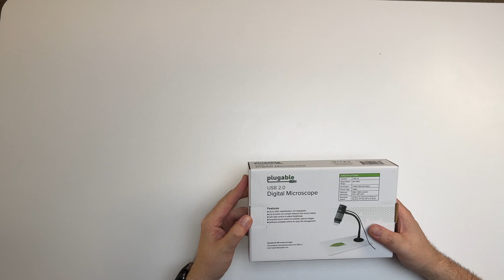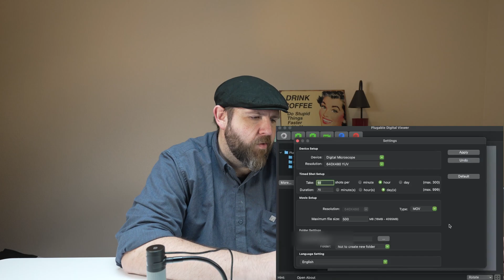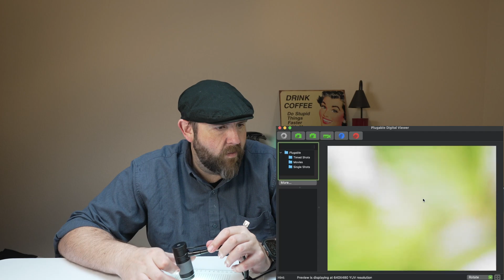Plugable USB Digital Microscope for Windows Mac And Android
You can grab one on Amazon

Plugable USB Digital Microscope with Flexible Arm Observation Stand Compatible With Windows, Mac, Linux

A lot of the products I like and recommend

Do you enjoy the product reviews and watching me? I love drinking lots of coffee if you wish to support a cup.

Do you want a great tool to help you grow on Youtube and just make things easier? Check out Tube Buddy and consider using my link, you can try it for free.